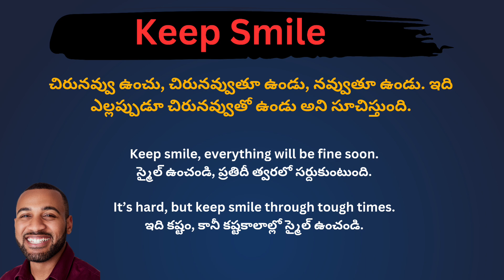Keep Smile meaning in telugu with examples | Keep Smile తెలుగు లో అర్థం @Meaning in Telugu